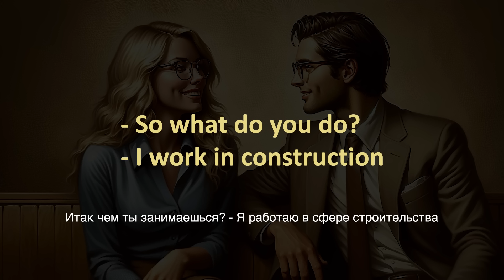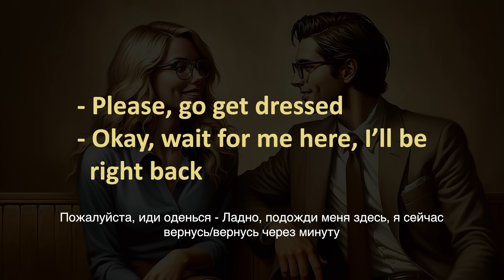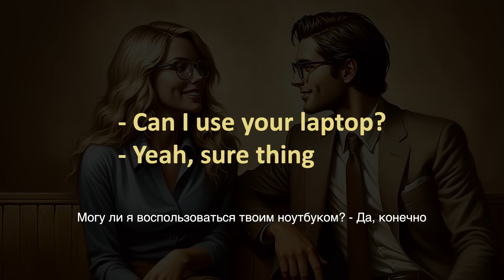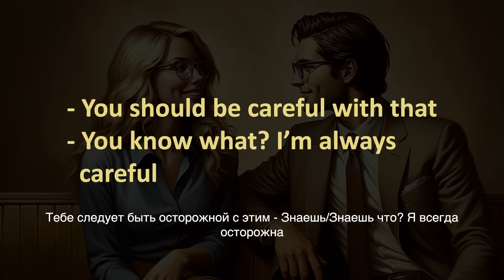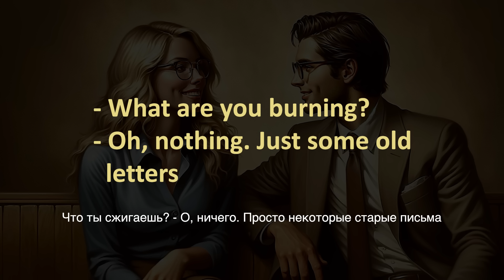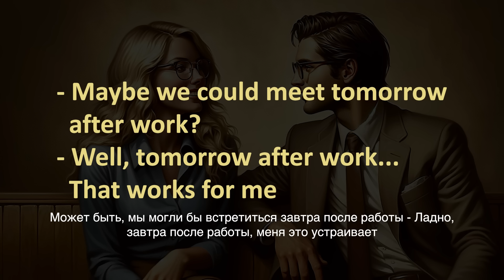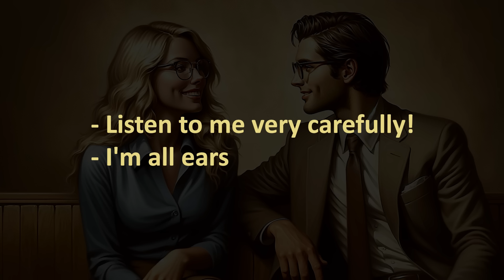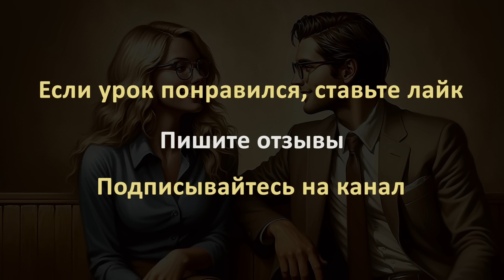36 диалогов уровня В1 для ежедневного общения | АНГЛИЙСКИЙ НА СЛУХ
Это видео - идеальная тренировка для развития навыков аудирования, увеличения словарного запаса и тренировки разговорных навыков. В этом уроке вы ознакомитесь с английскими фразами, которые используются в повседневной речи.

Очень важно повторять фразы за диктором - такой подход поможет быстрее запомнить новые слова и фразы, а также сделает вашу английскую речь более беглой и уверенной.

00:00:00 - Вступление
00:00:43 - Слушаем диалоги с переводом, каждый диалог звучит 4 раза
00:25:28 - Прослушивание без перевода, 1 раз

👉На моем втором канале это видео доступно БЕЗ ПЕРЕВОДА. Прослушайте этот урок, максимально погрузившись в английский язык: